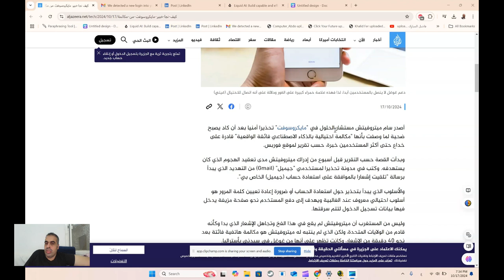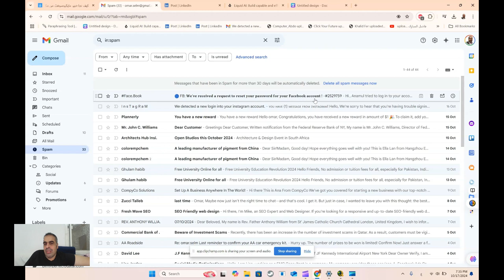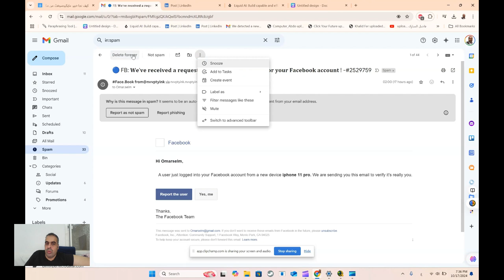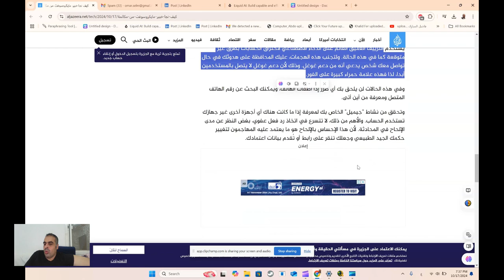تحذير من رسائل لسرقة حسابك خلى بالك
تحذير من رسائل لسرقة حسابك   خلى بالك"""تحذير من رسائل لسرقة حسابك   خلى بالك
حذر نفسك من فتح أي روابط مشبوهة أو تحميل مرفقات غير معروفة. غالبًا ما تستخدم هذه الرسائل أساليب خداعية للتلاعب بك. تأكد دائمًا من التحقق من مصدر الرسالة، ولا تشارك معلوماتك الشخصية أو كلمات المرور مع أي شخص. استخدام التحقق الثنائي يعد خطوة إضافية تزيد من أمان حسابك. كن حذرًا، وأبلغ الأصدقاء والعائلة حول هذه الرسائل لتفادي أي محاولات احتيال."""

❤️ روابط التواصل
✅ انستجرام